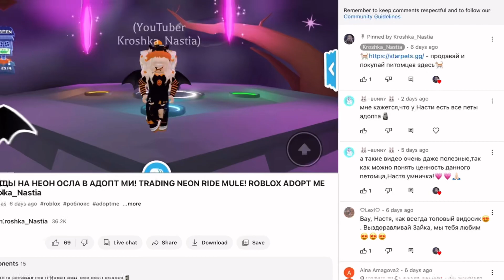НОВОЕ ОБНОВЛЕНИЕ В АДОПТ МИ? НОВЫЕ ПИТОМЦЫ И МИНИ-ИГРЫ! UPDATE ADOPT ME! | ROBLOX Kroshka_Nastia